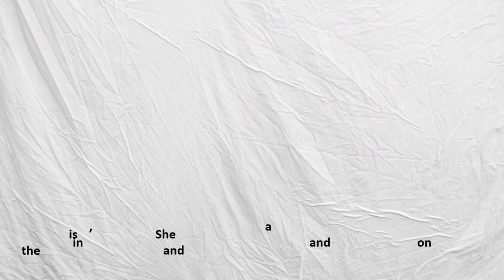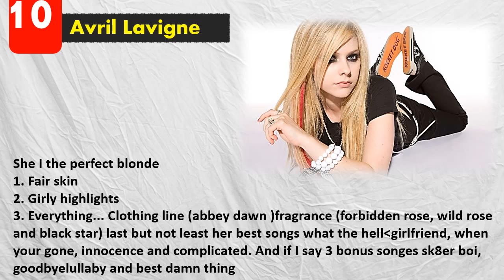Top Ten Most Beautiful Women In the World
Angel Locsin

Anne Curtis
singer, dancer, actress, model

Sandara Park
Taylor Swift
Marian Rivera
Megan Fox
Angelina Jolie
Emma Watson
Selena Gomez
Avril Lavigne
Beautiful Women